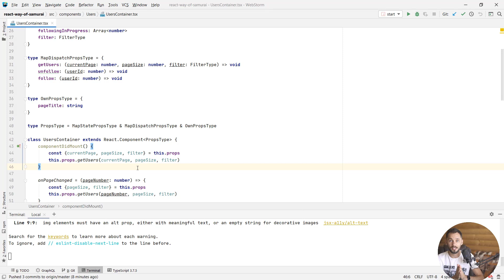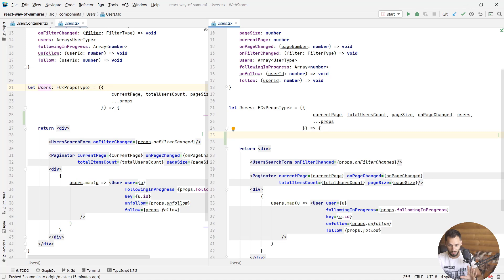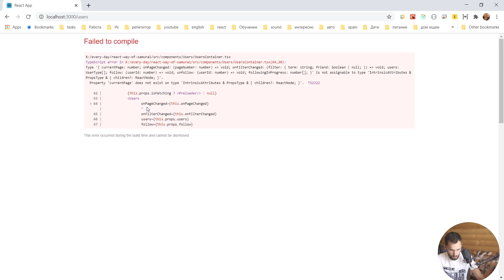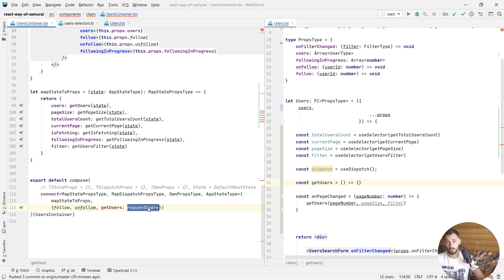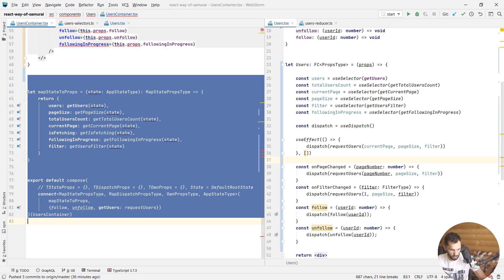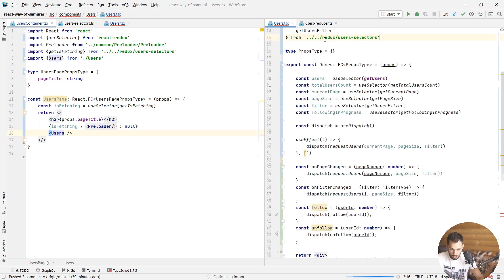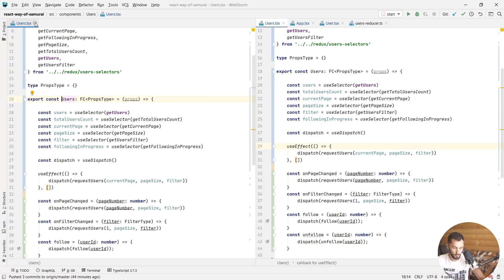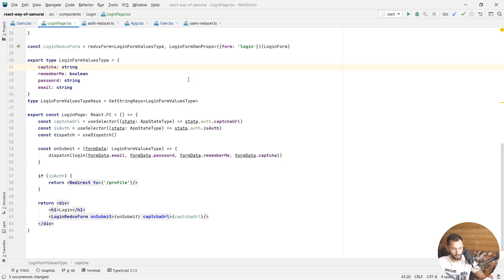14 - React + TypeScript / useReducer & useDispatch / React JS - Путь Самурая 2.0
- человекоориентированное, честное и профессиональное обучение front-end и back-end разработке гарантированно до трудоустройства за фиксированную стоимость.

Да, однозначно на новых проектах нам желательно использовать новейший интерфейс тех инструментов, которым мы пользуемся.
Классовые компоненты вот-вот станут историей React-а, аналогично в Redux происходят изменения и всё так же библиотека react-redux заменила свой connect (high order component) на хуки useSelector и useDispatch. Нужно использовать именно их, если вашей компоненте нужны данные из state или нужно что-то в этот state, скажем так,  за-dispatch-ить.

На своих рабочих production-проектах  не спешите сломя голову делать массовый рефакторинг. Всё как работало у вас, так и продолжит хорошо работать. Но если всё-таки вы по лезли в старый код, чтобы добавить какую-то новую фичу, имеет смысл попробовать провести refactoring. Ну а новые фичи, безусловно, строго рекомендуется уже сегодня писать, использя hook-и

0:00 философия про новые инструменты
2:55 контейнерные компоненты good bye (теория)
8:30 от connect к useSelector и useDispatch (практика)

Удачи нам, друзья!